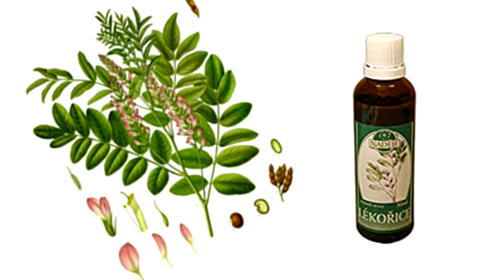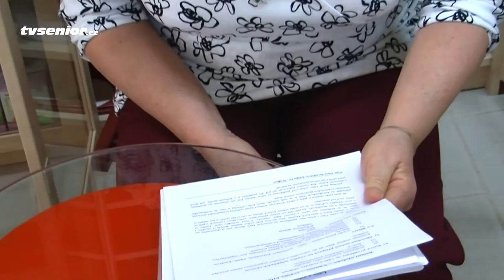Bylinky pomáhají v zimě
Lidský organismus bývá v zimním období ohrožován nachlazením a dalšími chorobami z chladu a nepřízně počasí. Existují bylinky, které tělo ochrání a zvýší odolnost vůči virům a bacilům. V dalším seriálu o léčivých bylinkách v ročních obdobích odbornice na léčivé byliny Mgr. Jarmila Podhorná poradí jak se před nástrahami zimního období bránit. Předchozí díly: jaro, léto a podzim můžete sledovat buď na tomto kanálu, nebo na internetové TV tvsenior.cz